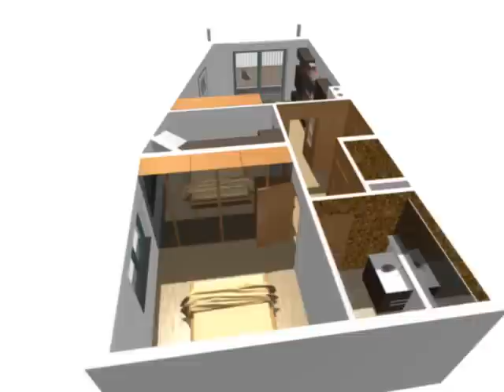3D PROARCH vizualizace - Vzorový byt